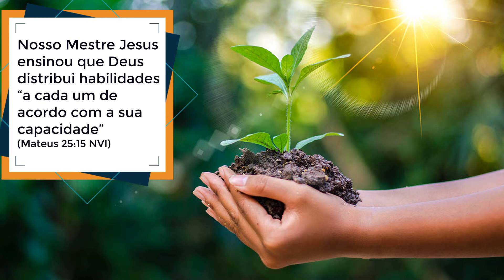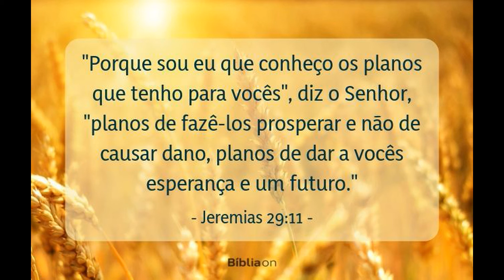VÍDEO ESPECIAL DIA DO ADULTO SOLTEIRO l MINISTÉRIO ELLOS DA PRIMEIRA IGREJA BATISTA DE ACESITA.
Vídeo comemorativo do Dia do Adulto Solteiro – Ministério Ellos da Primeira Igreja Batista de Acesita, objetivando valorizar os participantes e agradecer a Deus por suas vidas tão preciosas para o Reino.

Estamos vivendo um tempo novo, mas a igreja de Cristo não pode parar! Mesmo dispersos, somos família. Você não está sozinho!

Rua José Geraldo Madureira, 21
Centro Norte - Timóteo/Minas Gerais